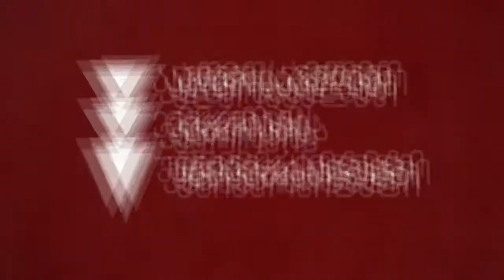დისკუსია თემაზე: ,,სასწავლო მიგრაციის როლი კარიერის განვითარებაში’’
19 მარტს აღმოსავლეთ ევროპის უნივერსიტეტის ახალ კამპუსში ჰიბრიდულ რეჟიმში გაიმართა დისკუსია თემაზე: ,,სასწავლო მიგრაციის როლი კარიერის განვითარებაში’’.

აღნიშნულ ღონისძიებას ესწრებოდნენ კერძო სკოლა „ლეტერატოს“ მოსწავლეები და ხელმძღვანელი - თამარ რაზმაძე, EEU-ს სტუდენტები და პერსონალი.

ღონისძიების პირველ ეტაპზე სკოლის მოსწავლეებმა და სხვა მოწვეულმა სტუმრებმა დაათვალიერეს აღმოსავლეთ ევროპის უნივერსიტეტის ახალი თანამედროვე ინფრასტრუქტურით აღჭურვილი კამპუსი და მონაწილეობა მიიღეს სხვადასხვა შემეცნებით-გასართობი აქტივობებში.

ღონისძიების მეორე ეტაპი სრულად დაეთმო დისკუსიას.
სადისკუსიო თემები და მომხსენებლები:
• პრეზენტაცია სასწავლო მიგრაციის სტატისტიკის შესახებ;
• დისკუსია სასწავლო მიგრაციის თავისებურებებზე: სასწავლო მიგრაციის დაგეგმვა და უცხოეთში სწავლის გამოცდილების გავლენა კარიერაზე;
• აღმოსავლეთ ევროპის უნივერსიტეტის საერთაშორისო თანამშრომლობა და გაცვილითი პროგრამები.